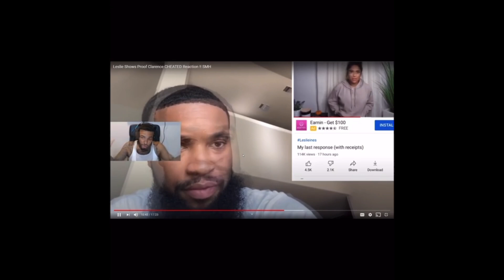ClarenceNyc Is Happy Leslie Ines & Chris Sails Are Over 🤔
Hey Guys this video is a response to some of the comments I’m seeing still saying that Clarencenyc is obsessed with ChrisSails and LeslieInes.